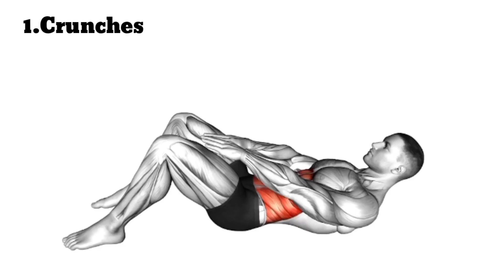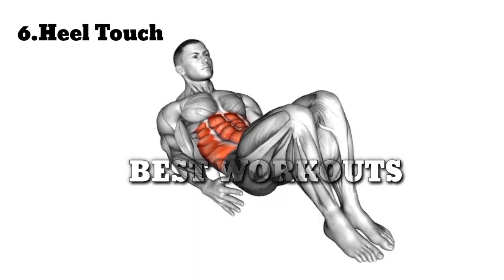5 minute No equipment Abs Workout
5 minute No equipment Abs Workout

ab exercises, no equipment ab workout, abs

Timestamps

00:00 - 1.Crunches
00:38 - 2.Russian Twists
01:05 - 3.Sit Ups
01:22 - 4.V Ups
01:58 - 5.Butt Bridge
02:32 - 6.Heel Touch
03:05 - 7.Plank
03:22 - 8.Cobra Stretch

use is a use permitted by copyright statute that mightg
1)This video has no negative impact on the original
2)This video is also for teaching purposes.
3)It is positively transformative in nature.
4)I only used bits and pieces of videos to get the point